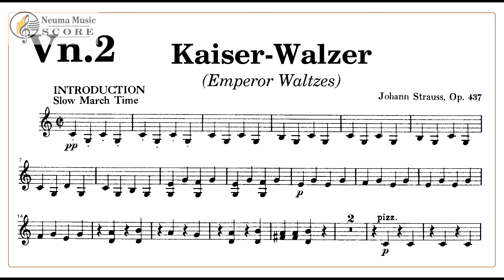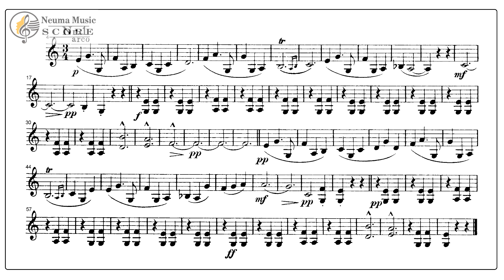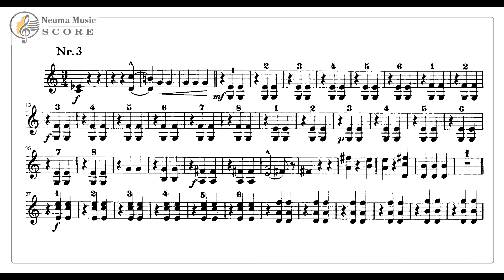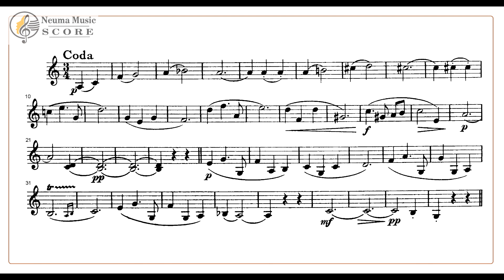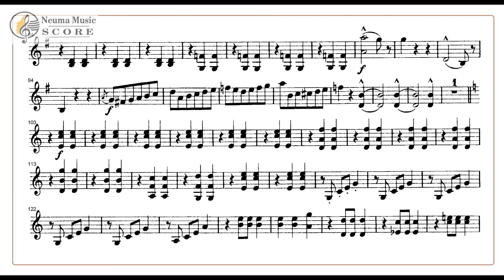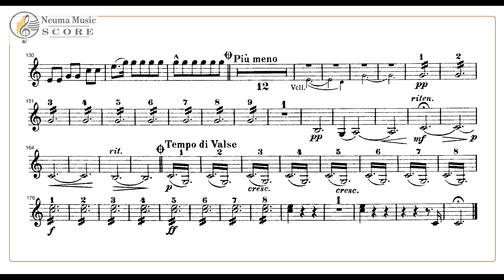J. Strauss Jr. Kaiser-Walzer 2nd Violin Part Score / Emperor Waltzes / 슈트라우스 황제 왈츠 제2 바이올린 파트 스코어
J. Strauss Jr. Kaiser-Walzer  2nd Violin Part Score /
Emperor Waltzes Op.437
요한 슈트라우스 2세, 황제 왈츠 제2 바이올린 파트 스코어
파트연습용